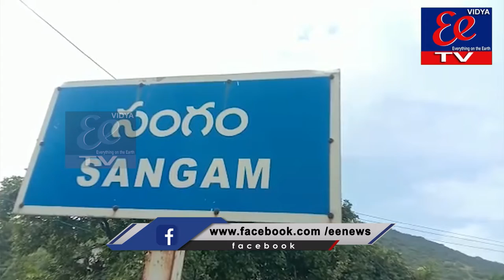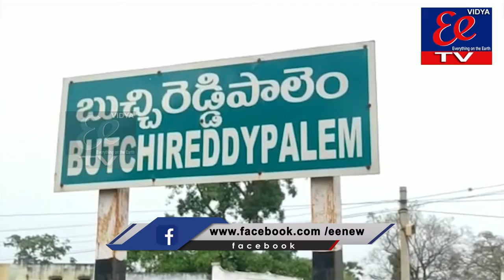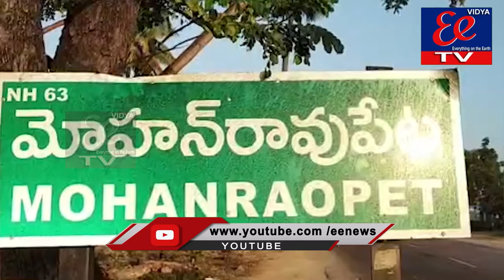EE News BULLETIN||06-12-21